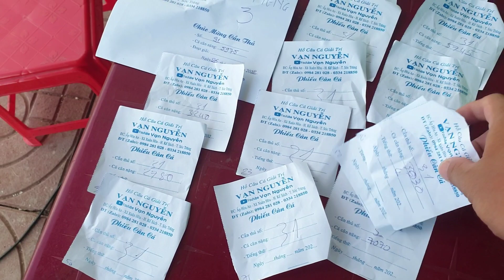TÉT NÁCH LUÔN RỒI, CÂU GIẢI HỒ "VẠN NGUYỄN"LẦN ĐẦU CÂU ĐƯỢC NHIỀU CÁ ĐẾN THỂ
-  mồi câu cháo rít hậu giang giá 150k 1 chai 450,ml